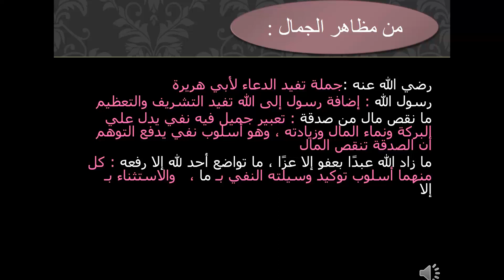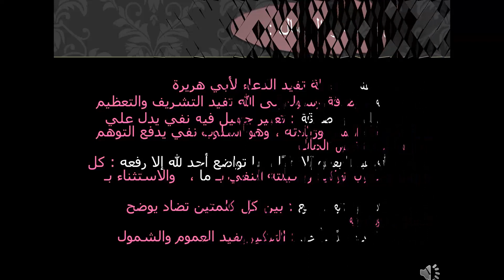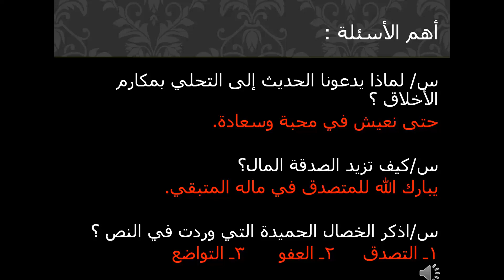من مكارم الأخلاق 1ع